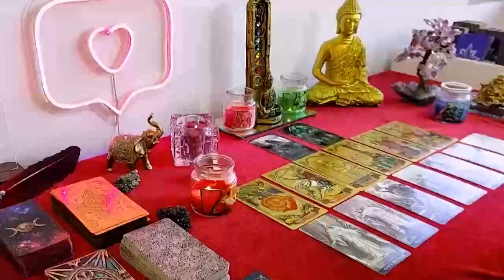CAPRICORN FEBRUARY 2024 LOVE TAROT 💖 SHOCK OF YOUR LIFE IS COMING 🔥ON THE NEXT 48H